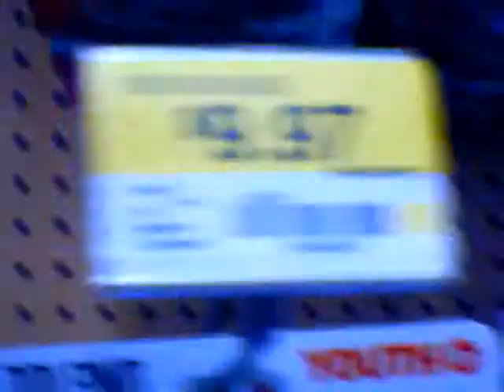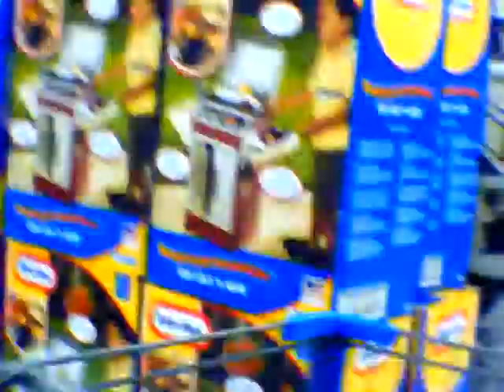ZEBRA TAPE!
At Wal-Mart :)